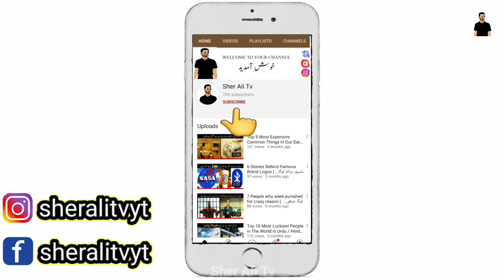8 Most Dangerous Roads In The World In Urdu/Hindi / 8 Death Roads You Would Never Want to Drive On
welcome to @SherAliTv in this video i am going to show you 7 Most Dangerous Roads In The World In Urdu/Hindi .7 Death Roads You Would Never Want to Drive On Top 7 Most Dangerous Roads INDIA You Would Never Want to Driver On ! You won't be able to keep your eyes off the screen for 06 minutes. Let's watch and feel!
Top 07 Most Dangerous Roads and Highways from around the world you should never take your car on.
Top 07 deadliest roads in the world. Amazing roads of the world.

🎤Voice Over: Sher Ali
🎬Edit & Publish: Sher Ali

Ignor Tags :-

7 Most Heavily Guarded Places on Earth | World's Most Secure Places in Urdu / Hindi | Sher Ali Tv

New Best World Record | 7 Biggest Fruits and Vegetables In The World | Guinness World Record 2020

 , Sher Ali Tv ,

Narrated By :- Agha Sher Afgan
Presented By :- Agha Sher Afgan